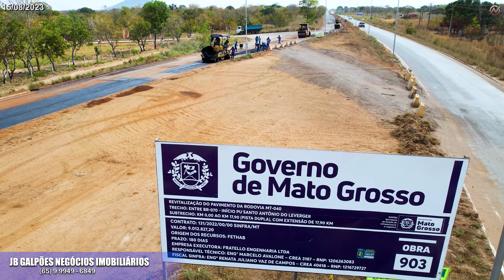DA DECADÊNCIA A EXCELÊNCIA! RESTAURAÇÃO DO PAVIMENTO E ILUMINAÇÃO DE LED DA RODOVIA MT-040 - GOV.MT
PIX DO CANAL DE OBRAS: 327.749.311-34
NÉLIO GONÇALVES DE OLIVEIRA

JB Galpões Negócios Imobiliários
Especializada em galpões
Silos, Armazéns
Terrenos industriais
Terrenos comerciais e logísticos

Somos uma das mais tradicionais loja de utensílios para CASA,
HOTÉIS E RESIDÊNCIAS da cidade de São Paulo,
com 30 ANOS de história no ITAIM BIBI.

JVR MINERADORA:
Areia Fina
Areia Grossa
Aterro Cascalho
Rabo de Bica
ESTRADO DO COXIPÓ DO OURO S/ NÚMERO CUIABÁ - MT

TP Topografia
Locação de Obras,
Terraplenagem e Projetos

EMPÓRIO CONSTRUÇÕES
Infraestrutura em geral
Terraplanagem, Drenagem, Dreno profundo,
Calçadas e meio fios